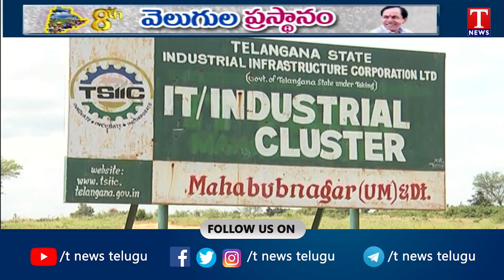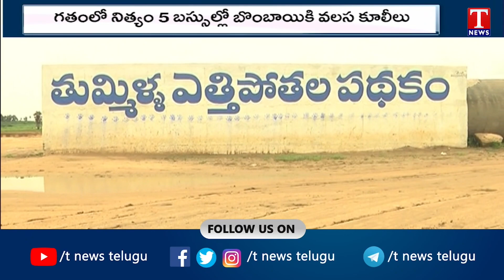Special Story On Mahbubnagar Development under KCR Leadership | T News